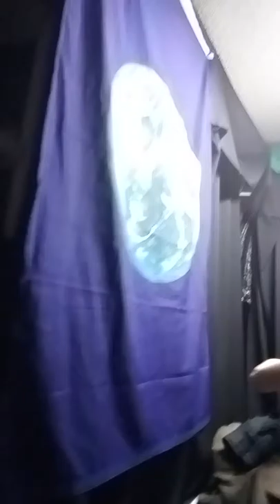BREAKING ALL THE RULES